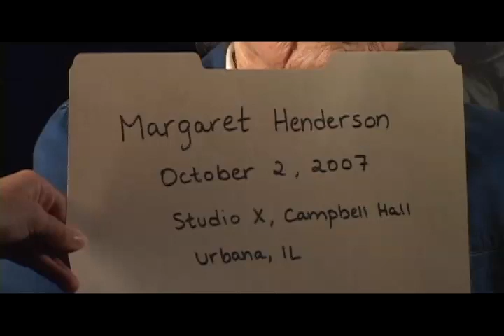Central Illinois World War II Stories - Oral History Interview: Margaret Henderson of Urbana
Margaret Henderson was a senior at Radcliffe when the U.S. Navy became so desperate for communications officers that it recruited several senior girls to train to become cryptologists. German U-boats were disrupting shipping to a great degree so the Navy needed help. Henderson trained for 30 days at Mt. Holyoke and then went to Washington, D.C. where she worked from 1943-45 in Naval Communications Intelligence for the European theater. In her office, Allies read communications in which German U-boat officers were wiring each other their positions, unaware that the Allies had broken their code. One of Henderson's jobs was to keep track of the U-boats using a big map and pins.